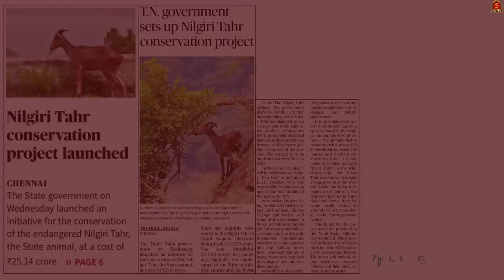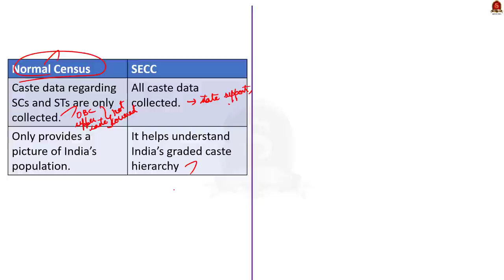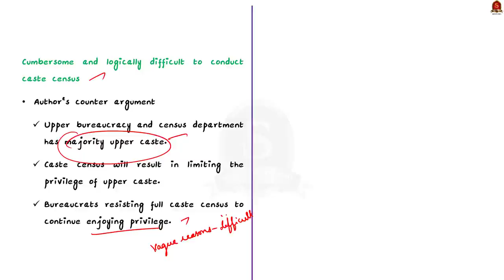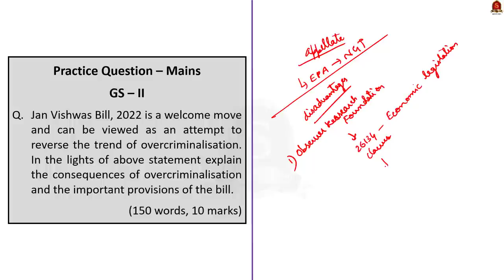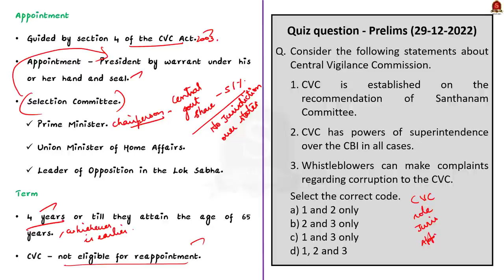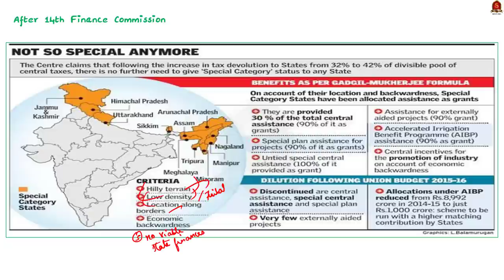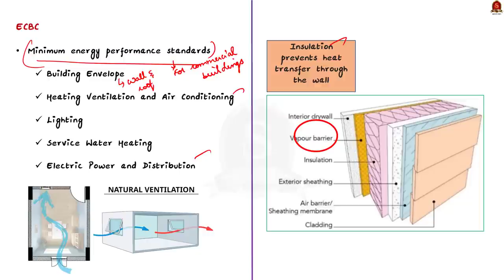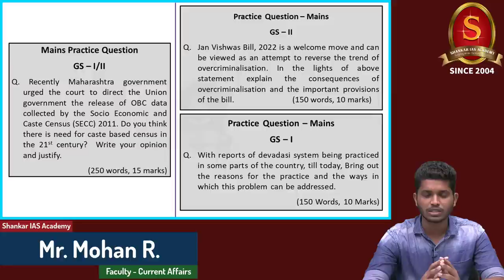The Hindu Daily News Analysis || 29th December 2022 || UPSC Current Affairs || Mains & Prelims '23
Time Stamping
►►Introduction - 00:00
►►List of Topics - 00:12
1. Nilgiri Tahr conservation project launched (Nilgiri Tahr, Habitat, conservation, threat) - 00:23
2. Putting off caste census will only benefit the privileged groups (Caste census, Need and issues) - 03:32
3. A failed attempt at decriminalization (Jan vishwas Bill 2022, provisions and issues) - 13:26
4. Praveen Kumar Srivastava appointed Acting CVC (Central Vigilance Commission, role and functions) - 19:53
5. 22-year-old forced into Devadasi system rescued in Koppal; three held (Devadasi system, why is it still prevalent in India? and solutions) - 24:46
6. Jagan urges PM to grant special status (Special category status to the states) - 29:18
7. Maharashtra passes Lokayukta Bill bringing Chief Minister, Ministers under its ambit (Lokayukta, appointment, Functions) - 32:56
8. T.N. finally notifies Energy Conservation Building Code for commercial buildings (Energy Conservation Building Code) - 36:21
9. Prelims Practice Questions - 39:53
10. Mains Practice Questions - 43:33

Important topics such as nilgiritahr castecensus janvishwasbill2022 centralvigilancecommission devadasi devadasisystem specialcategorystatus lokayuktha lokayukta energyconservationbuildingcode energyconservation are vividly discussed in UPSC Civil Services Exam Perspective in this video, with a special Practice cum Revision session in the end.